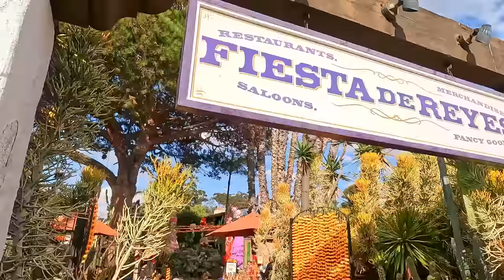San Diego, California 4K Walking Tour - Captions & Immersive Sound [4K Ultra HD/60fps]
Visit San Diego, California on this 4K walking tour. 🎧  Best with headphones for an immersive experience. ⬇ LINKS (map, etc.) ⬇

Enjoy! [Recorded October 2022]

CHAPTERS:
0:00:00 INTRO
0:00:37 PART I: Balboa Park
0:00:54 Lily Pond
0:08:48 El Prado
0:14:38 California Tower
0:20:31 Alcázar Garden
0:25:59 Palm Canyon
0:27:34 Spreckels Organ Pavilion
0:35:11 Air & Space Museum

0:35:42 PART II: Downtown San Diego
0:35:57 Little Italy
0:50:52 Maritime Museum of San Diego
1:01:06 USS Midway Museum
1:11:37 Seaport Village
1:35:41 Gaslamp Quarter

1:47:00 PART III: Old Town San Diego
1:47:15 Old Town San Diego
1:52:55 Fiesta de Reyes
2:01:43 Old Town Market